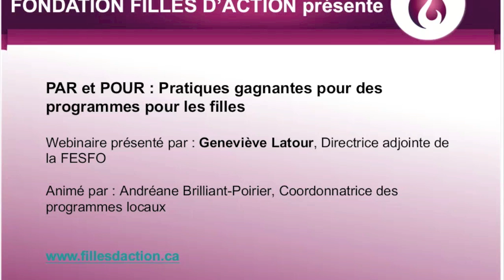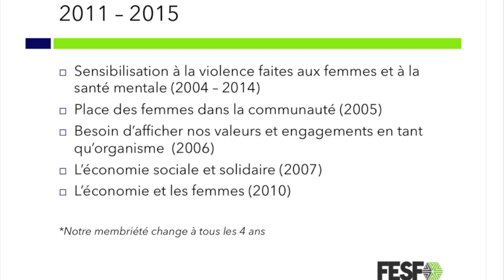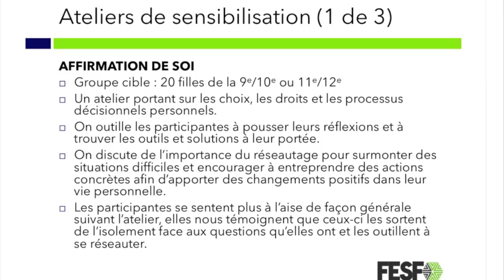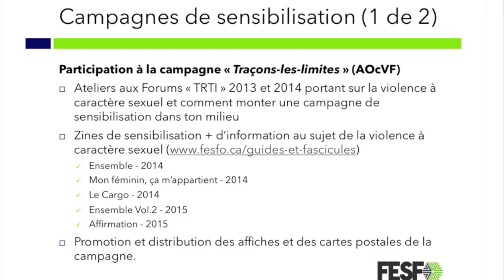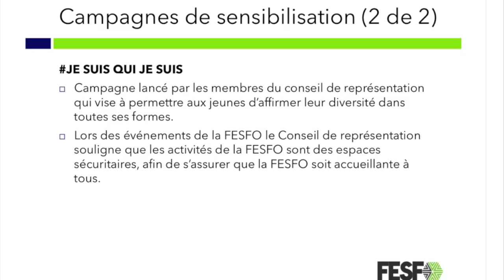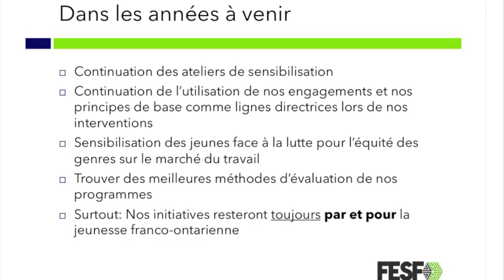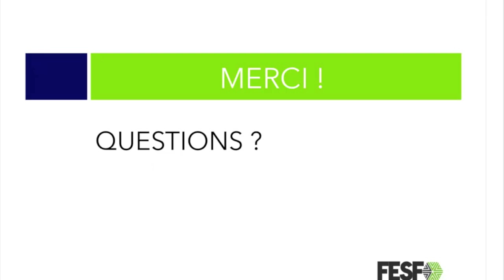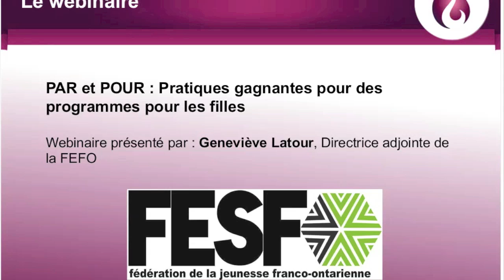PAR et POUR : Pratiques gagnantes pour des programmes pour les filles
À propos de ce webinaire : Comment être garante du Par et Pour? Comment impliquer les jeunes dans la lutte contre la violence faite aux femmes? Qu'est-ce que les jeunes en pensent? La Fédération de la jeunesse franco-ontarienne (FESFO) présentera une historique de leur travail et partagera son approche et ses pratiques gagnantes.

Webinaire présenté par :  Geneviève Latour, Directrice adjointe de la Fédération de la jeunesse franco-ontarienne

Geneviève est impliquée dans la Fédération de la jeunesse franco-ontarienne depuis son secondaire. À l’âge de 15 ans, elle était représentante de la région de l’Est au conseil de représentation de la FESFO et, ensuite, elle en est devenue la vice-présidente à 16 ans. Dès son entrée à l’Université d’Ottawa, elle a fait partie de l’équipe d’animation de l’organisme et y a été engagée en 2007.

Geneviève a terminé un baccalauréat spécialisé bidisciplinaire en études des femmes et en sciences politiques en 2008. Tout le long de ses études, elle s’est impliquée dans un Centre d’aide et de lutte contre les agressions à caractère sexuel (CALACS) qu’elle a aidé à fonder alors qu’elle avait 17 ans.

Geneviève étudie maintenant à la Cité collégiale où elle termine un certificat en administration des affaires. Elle est présentement directrice adjointe de la FESFO et fait avancer plusieurs causes qui lui tiennent à cœur.  Il est très important pour elle d’être engagée dans sa communauté. Les jeunes, la justice sociale et la francophonie la passionnent.